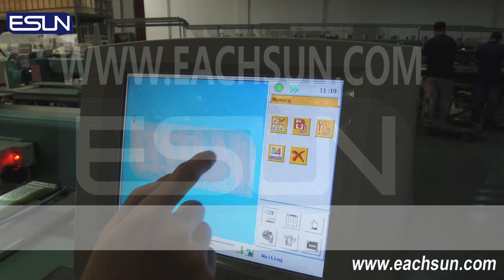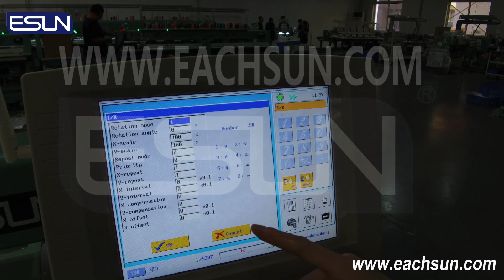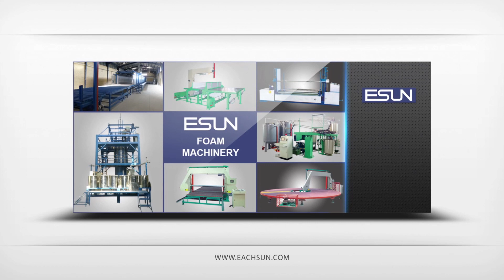EGB-4-4030 Mattress Border Embroidery Machine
It is for high quality, high efficiency, multiple patterns mass production.
Mattress Border Logo Embroidery
4 sewing heads
Powerful Control System
High effective and convenient using.

Contacts: Effie
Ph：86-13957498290